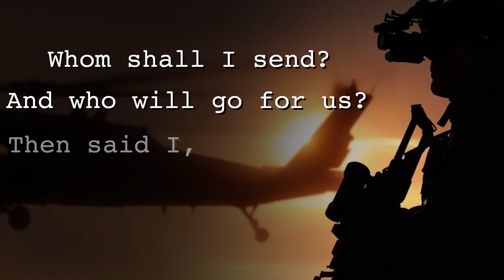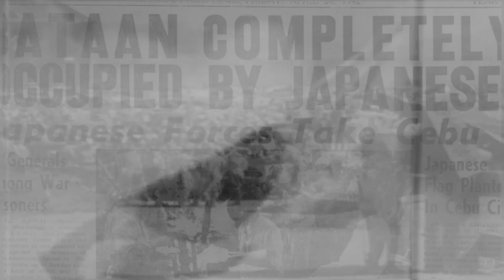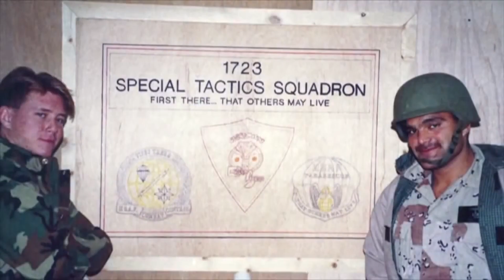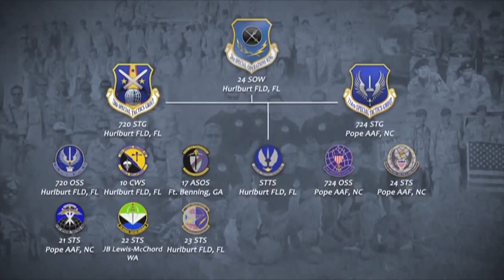24th Special Operations Wing / Heritage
24th Special Operations Wing has only been around since 2012 but variations of the 24th date back all the way to the 1940s.